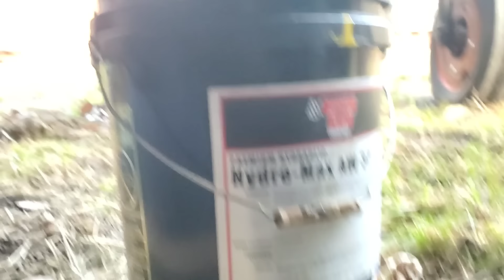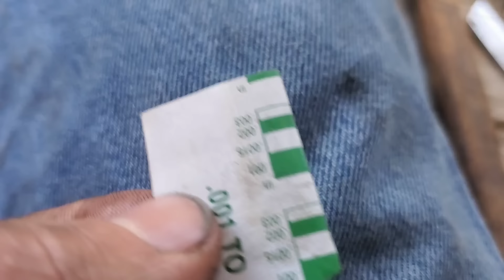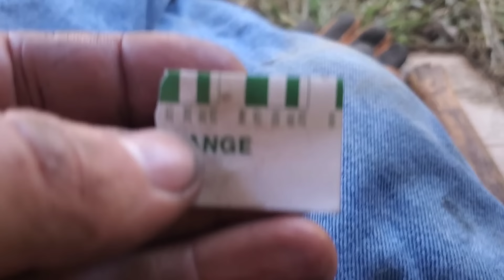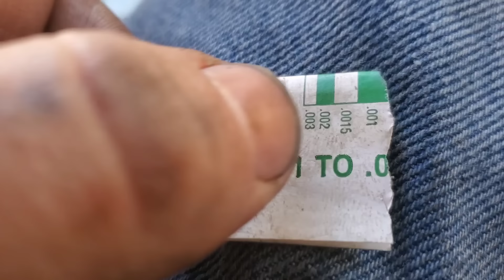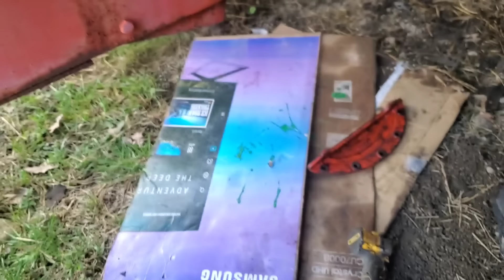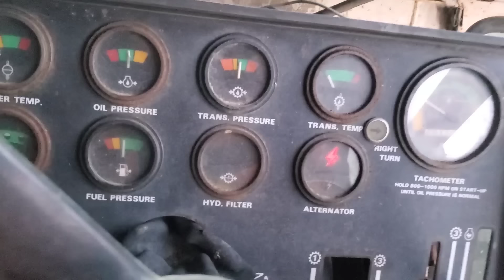Case 2470 Engine Inspection